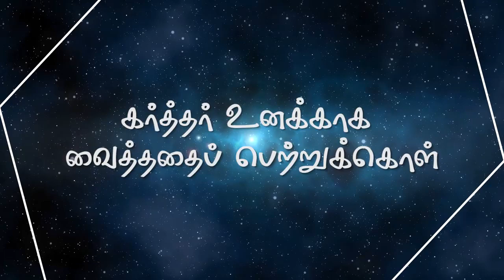கர்த்தர் உனக்காக வைத்ததைப் பெற்றுக்கொள் Pastor Christo Emmanuel Tamil Christian Message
A LIFE-CHANGING CHURCH
Living God Church is a passionate and growing Bible-based Christian Church in Chennai with great worship & teaching, a family-friendly atmosphere, kids programs, energetic youth events and more!